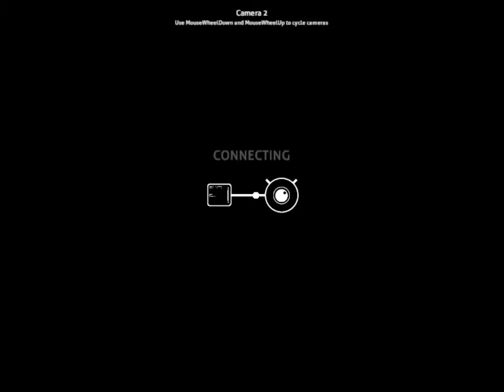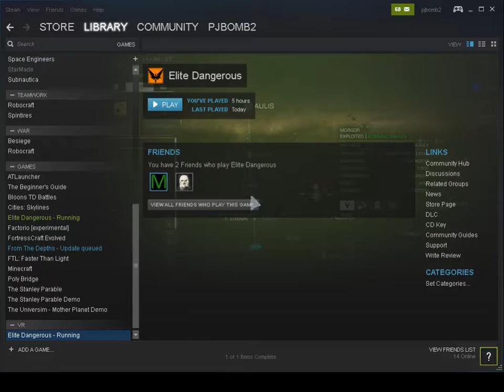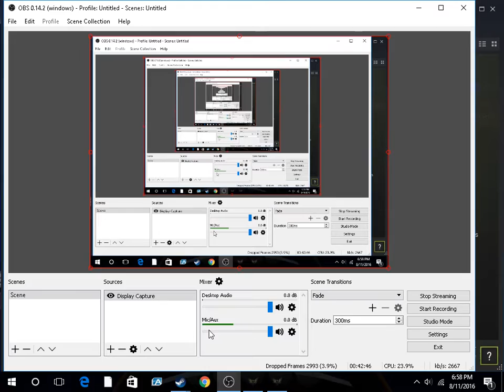Missile Bob TIME TO PLAY PLANETARY SURVIVAL MODE SUBNAUTICA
Playing in a new world I just started
Also still with my new steam controller